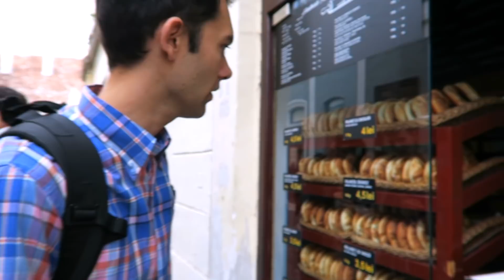O ZI LA TARG! Vlog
Astazi avem vlog cu zilele Clujului! Mergem la targ, va aratam ce am mancat, cumparaturi de la Sephora si reteta noastra delicioasa de hummus!